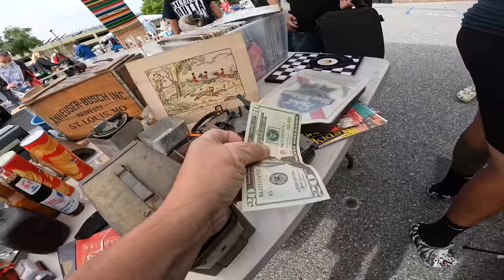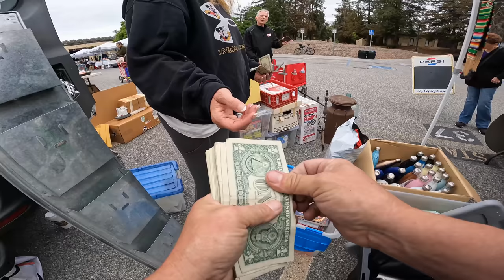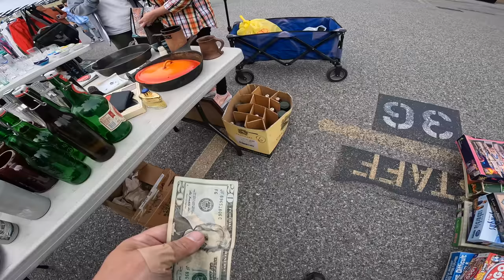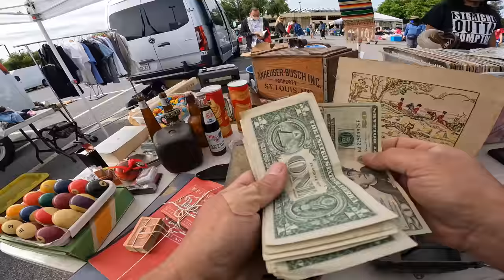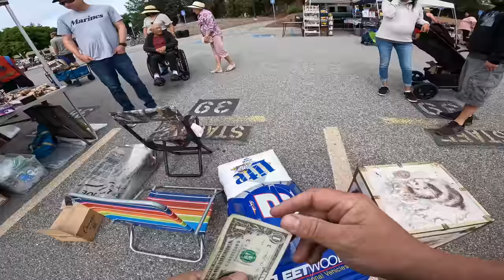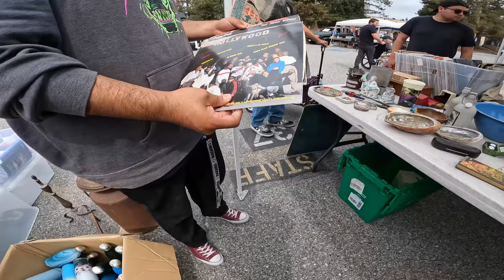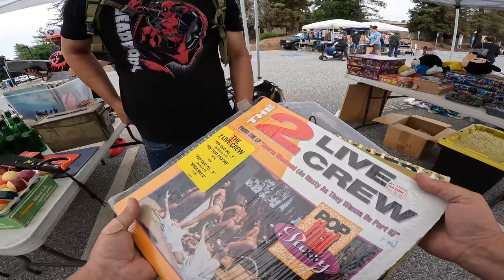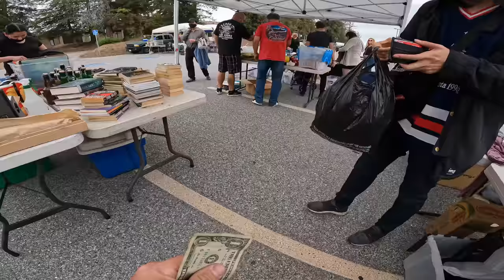This Market is finally open, after 2 years of being closed. One of our best flea market days ever!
We've been excited to see one of our favorite flea markets re-open, after closing years ago due to Covid fears. It's back, so we're back, and the family helps make this day one of our best flea market trips ever. We have been putting aside some of our best items... from the train locker, the 6 locker estate, garage sale picks and more, waiting for this day, and we sell so much stuff!
This is part 12 of the "6 Locker Estate" series.